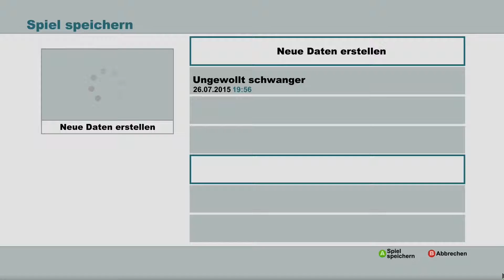Let's Play South Park: The Stick of Truth | Part 15 | Nazi-Zombie-Föten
▶Wir wünschen euch viel Spaß mit dem neuen Video. Wir würden uns sehr über eine positive Bewertung freuen, wenn es euch gefallen hat.

- - - - - - - - - Wir Streamen auch! - - - - - - - -

§ 24.1 UrhG: Ein selbständiges Werk, das in freier Benutzung des Werkes
eines anderen geschaffen worden ist, darf ohne Zustimmung des Urhebers
des benutzten Werkes veröffentlicht und verwertet werden.